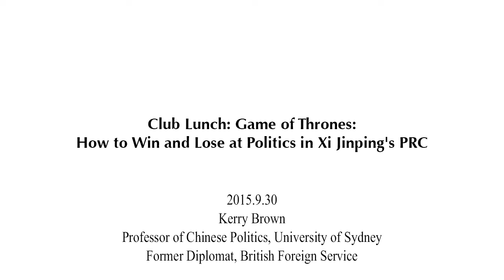2015.9.30 - Kerry Brown (Game of Thrones: How to Win and Lose at Politics in Xi Jinping's PRC)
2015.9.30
Speaker:
Kerry Brown
Professor of Chinese Politics, University of Sydney
Former Diplomat, British Foreign Service

Topic: Game of Thrones: How to Win and Lose at Politics in Xi Jinping's PRC

Politics had always been a game of high stakes in the People's Republic, ever since the era of Mao. And 35 years after reform started, the stakes had never been higher. For national leader, Xi Jinping, delivery of the centennial goal by 2021 of moderate prosperity could also meant a China more powerful and prominent globally than ever before. For the Chinese middle class, it meant good housing, secure land rights, and well-paid jobs, as one of the most important economic groups on the planet. But there were winners and losers along this path. And for the politicians at the top, the room for failure is tiny, and the expectations as they rise would create greater and greater pressure. How would the Communist Party and its elite leadership try to pull this staggering task off? What powers do they had, and how were they likely to exercise them? Most importantly of all, could they achieve all the things they had been promising in the last three years? And what would China look like if they do?

Kerry Brown was Professor of Chinese Politics and Director of the China Studies Centre at the University of Sydney. He had previously been Director of the Lau China Institute and Professor of Chinese Studies at Kings College, London. He was an associate fellow of the Asia Programme at Chatham House. From 1998 to 2005 he was a diplomat in the British Foreign Service. He was the author of over ten books on modern China, including `The New Emperors: Power and the Princelings in China' (2014) and `What's Wrong with Diplomacy: The Case of the UK and China' (2015). His study, `China's CEO: Xi Jinping' will be published in early 2016.